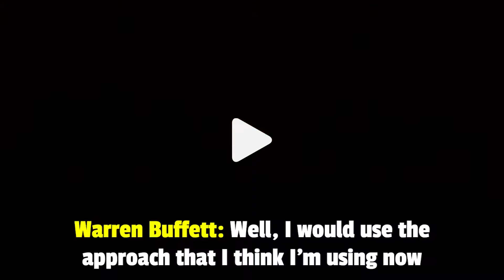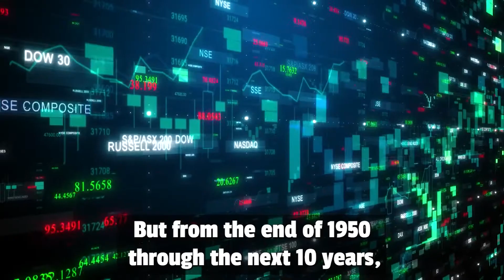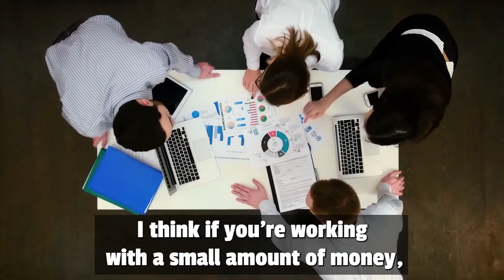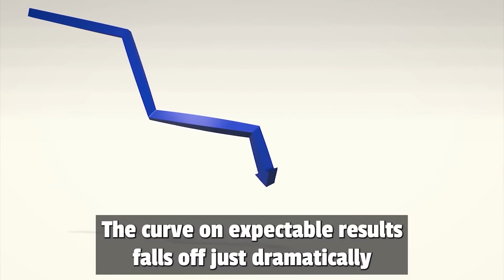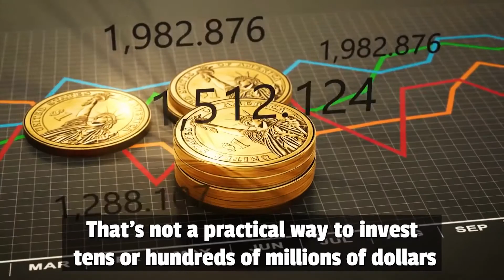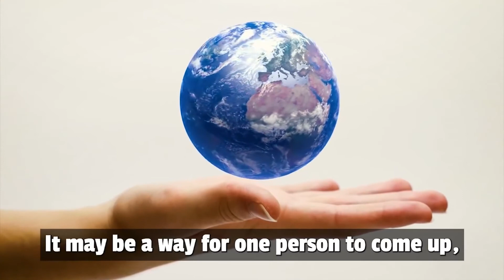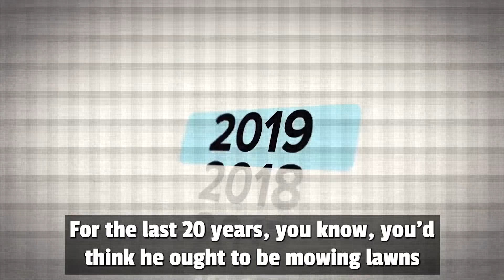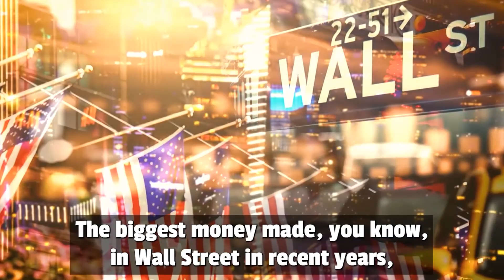Warren Buffett: Wie legt man wenig Geld an? (Für Anfänger) | Deutsch Kommentar Reaktion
Heute kommentieren wir wieder einmal zusammen ein Video, das ich gefunden habe. Und zwar "Warren Buffett: How to invest small Money? (For Beginners)" vom Kanal Freenvesting.

Herzlich Willkommen bei Money Talk!

Über Money Talk:

Das Ziel dieses Kanals ist es, offen über Geld zu sprechen und das nötige Wissen für den Umgang damit zu vermitteln.
Sodass du, unabhängig von deiner Lebenslage, für dein weiteres Leben und deinen finanziellen Werdegang gewappnet bist.

*Es handelt sich dabei um keine finanzielle Beratung. Die Videos dienen alleine der Unterhaltung*

Lass uns über Geld sprechen! Hier bei Money Talk.